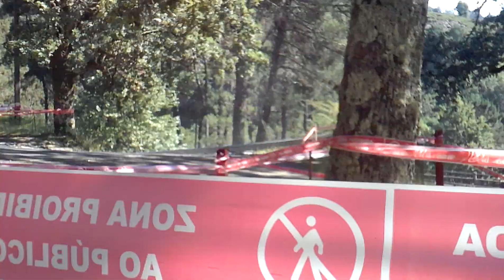Rally sur do condado 2016(1)